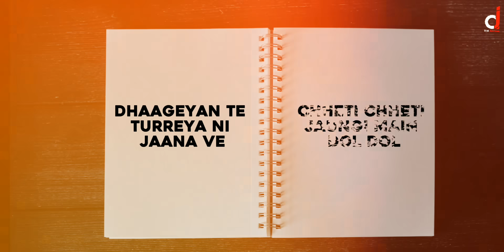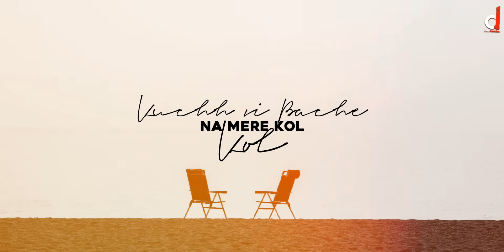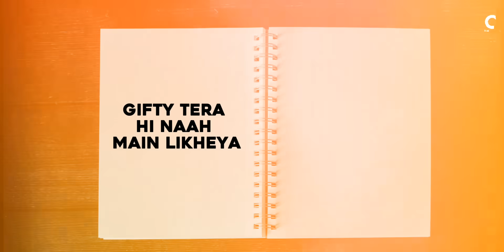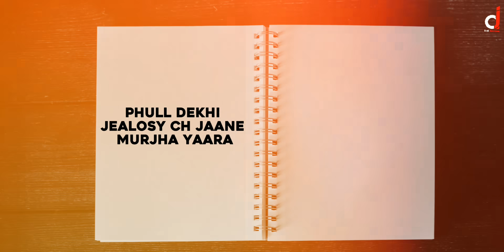Empty (Full Audio ) Gurnam Bhullar | Gur Sidhu | Gifty |Punjabi Song| Valentine’s Day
♪Ganna -
♪Wynk -
♪Resso -
♪JioSaavn -
♪Amazon -
♪Youtube Music -

☞ Title - Empty
☞ Singer-Gurnam Bhullar
☞Lyrics- Gifty
☞ Music Composer - Gur Sidhu
☞ Music Producer - Gur Sidhu
☞  Lyrical Video - Manas Keral & Jskrn